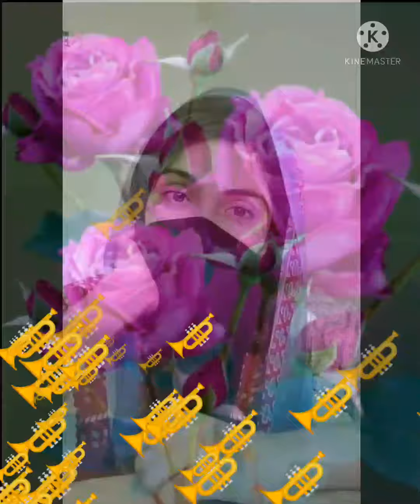January 21, 2022